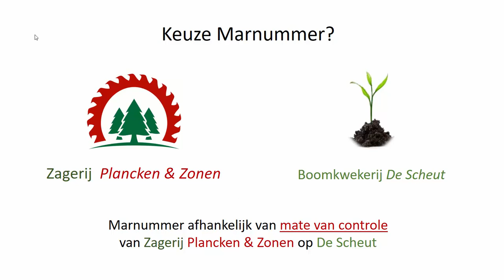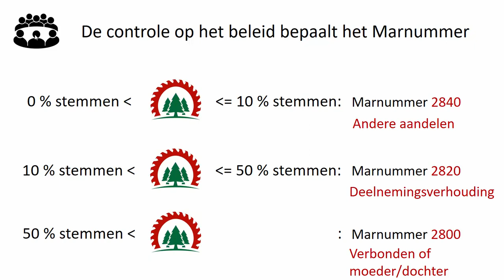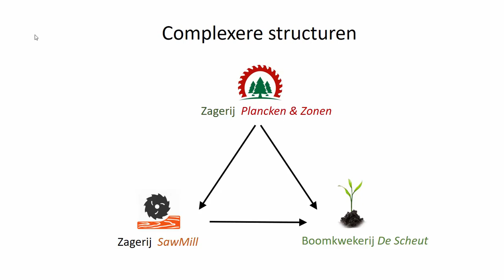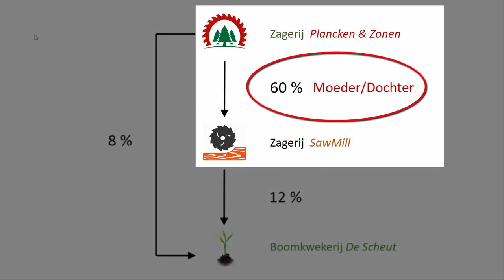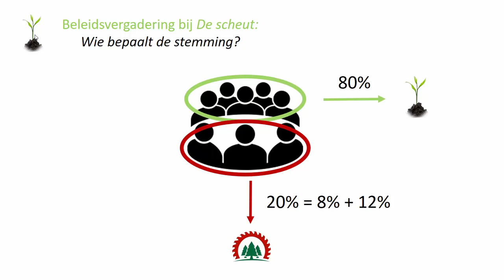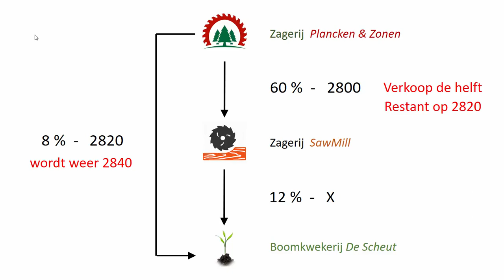Basis boekhouden - Aandelen in klasse 2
Deze video legt uit hoe aandelen in klasse 2 boekhoudkundig verwerkt worden:
* Marnummer op basis van controle
* Keten van bedrijven die in elkaar investeren

02/01/01/0047